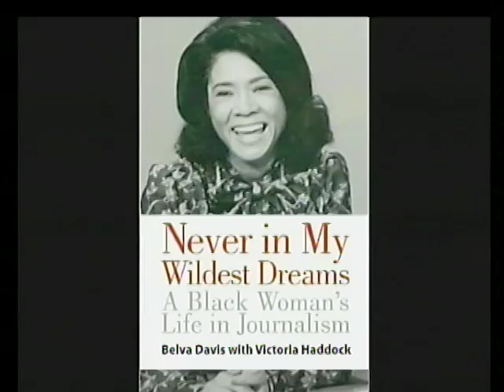UO Today #517: Belva Davis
Belva Davis, journalist, discusses her life and groundbreaking career as a black woman. She broke into broadcasting in 1966 amid social and political turmoil. She gave a lecture, "Never in My Wildest Dreams: A Black Woman's Life in Journalism," on 5/9/12.

UO Today, the Oregon Humanities Center's half-hour television interview program, provides a glimpse into the heart of the University of Oregon. Each episode offers viewers a conversation with UO faculty and administrators as well as visiting scholars, authors, and artists whose groundbreaking work is shaping our world.